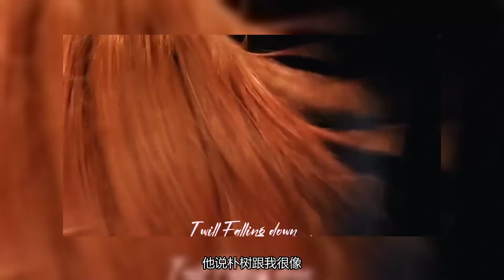“渣女”周迅的生猛情史：21年谈9个男友，她远比你想得更精彩